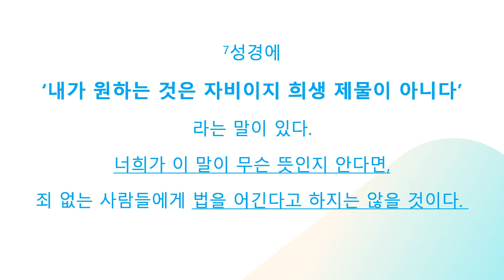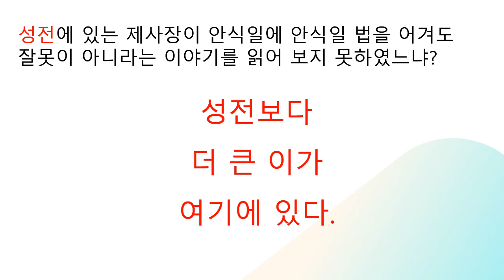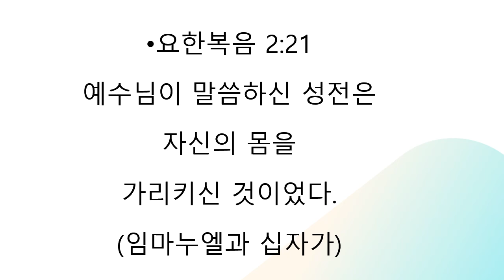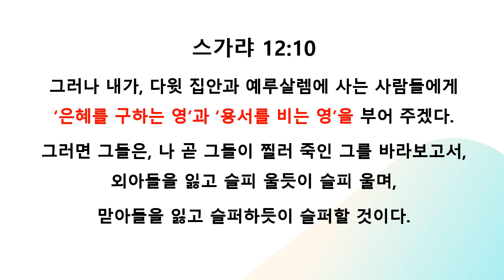마태복음 12장 1절 12절 인자는 안식일의 주인이다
안식일 법으로 논쟁하시는 예수님과 바리새인들, 법에 그토록 열심인 바리새인들이 안식일의 주인으로 안식일 법을 만드신, 곧 법이신 예수님 앞에서 열변을 토하고 있다. 법을 어긴 것이 아닌지? 그런 열심으로 우리가 하나님의 말씀을 대하면 어떨까? 경외하는 마음으로 두려움으로 하나님의 말씀을 대하면 우리의 죄된 본성과 잘못을 저 깊은 곳에서부터 끌어올리시는 주님의 역사하심을 볼 수 있는데 그것이 곧 회개이다.